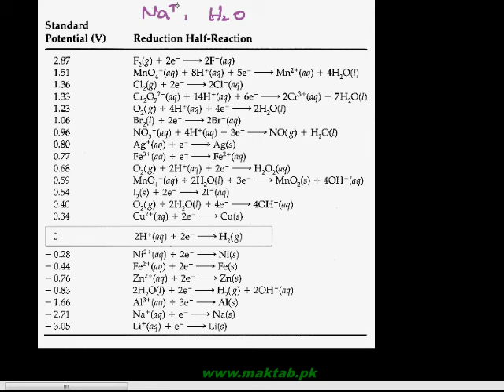FSc Chemistry Book2, CH 2, LEC 9: The Diaphragm Cell for Preparation of Sodium Hydroxide